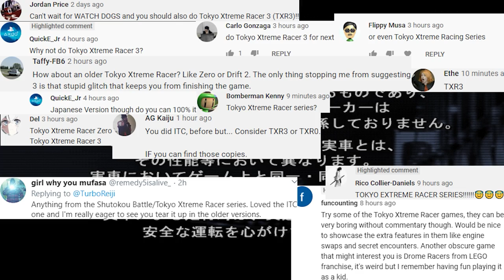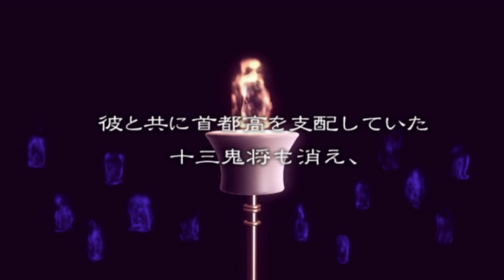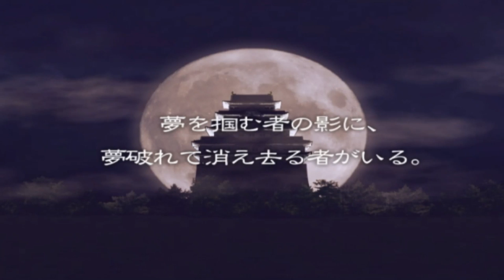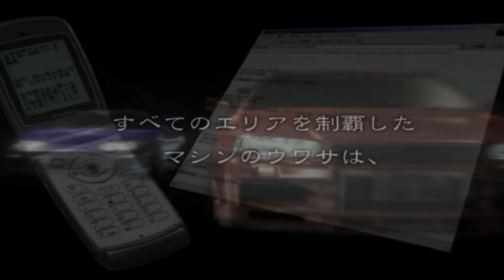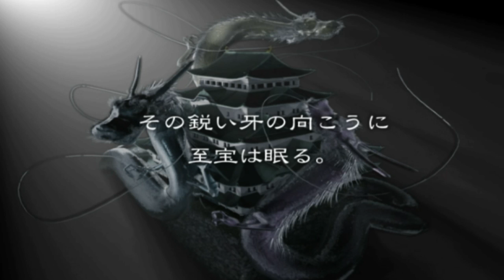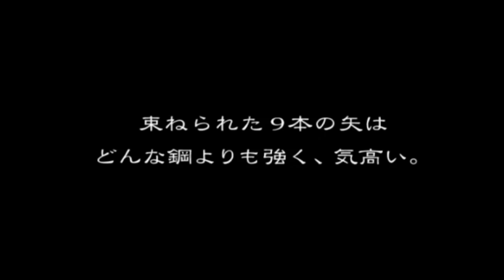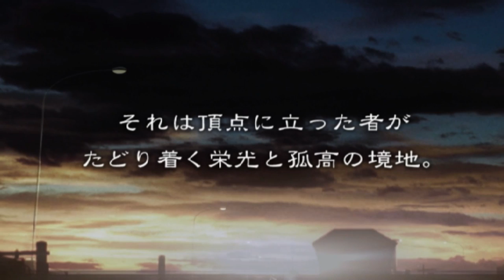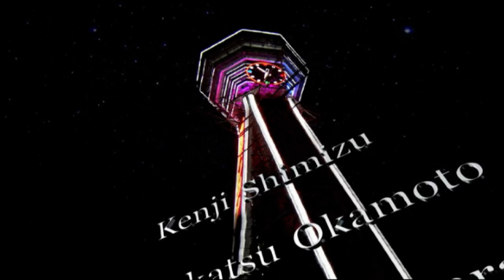Tokyo Xtreme Racer 3 100% COMPLETION by Reiji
Shutokou Battle 01 also known overseas as Tokyo Xtreme Racer 3 completed 100% without shift assist. Considering that this version is entirely in Japanese, there will be English subtitles for this video based on who we are challenging at the moment and a detailed list of prerequisites on how to unlock each wanderer.

Be sure to turn on the notifications in this channel for more awesome videos!

Information:
Game: 首都高バトル01
Console: PlayStation 2
Controller: DualSHOCK 2

CONTENT:
[0:00] Tokyo Stage 1
[1:41:01] vs. Dejected Angel
[1:42:13] Nagoya Stage 1
[2:19:13] vs. Fierce God X Darkness Seven
[2:20:33] Osaka Stage 1
[3:01:57] vs. Naniwa Unsinkable Warhead
[3:04:05] Tokyo Stage 2
[5:57:26] vs. Jintei
[5:59:51] Nagoya Stage 2
[7:13:49] vs. D3
[7:20:06] Osaka Stage 3
[8:34:34] vs. Darts
[8:47:33] Osaka Wanderers
[9:02:14] Secret Easter Egg #1
[9:04:01] Nagoya Wanderers
[9:18:18] Secret Easter Egg #2
[9:21:31] Tokyo Wanderers
[10:10:24] Secret Easter Egg #3
[10:12:17] Secret Easter Egg #4
[10:17:01] Final Race